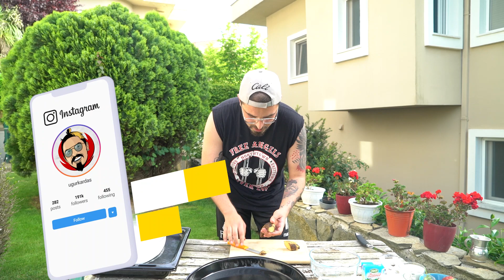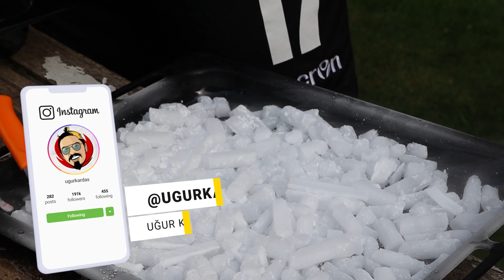4 MaLZEME İle 10 Dakikada Dondurma Tarifi !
Evde 4 MaLZEME İle 10 Dakikada Dondurma Tarifi ! Kuru Buz İle Dondurma İle Dondurma Yaptım. Ama Siz bu evde dondurma tarifini normal buz ile yapsanız da olur ama dikkat edin çilek lezzetli olsun !
Malzemeler
250gr krema
5 Adet çilek
1 su bardağı şeker
Yarım su bardağı süt
1 Adet olgun Muz
Afiyet Olsun